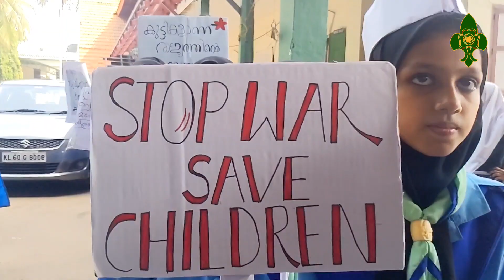Children's Day 2023 Rally I Stop War, Save Children I Scouts, Guides & JRC JDT I HS